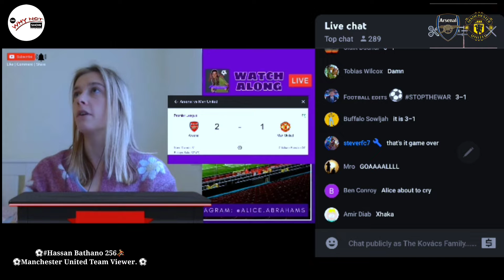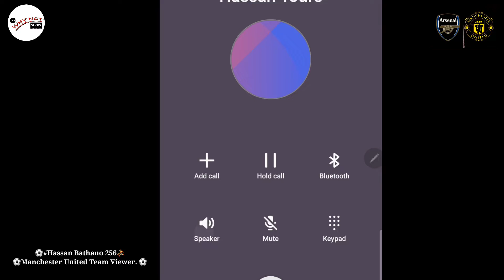Reaction Before & After Manchester United Game... With Arsenal.